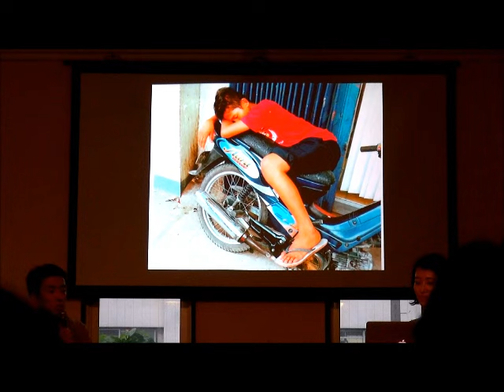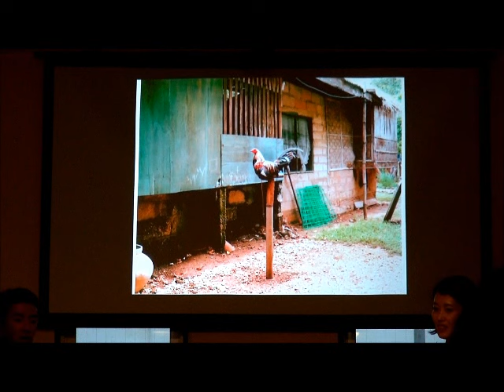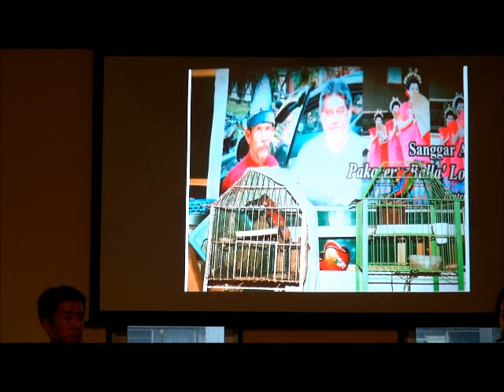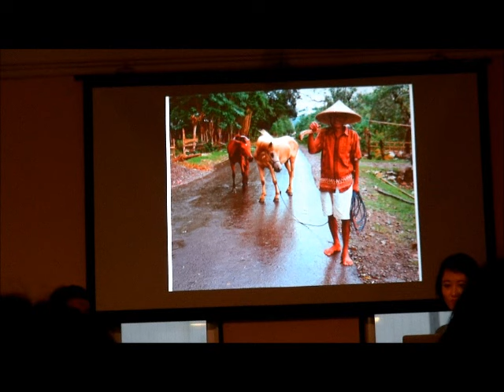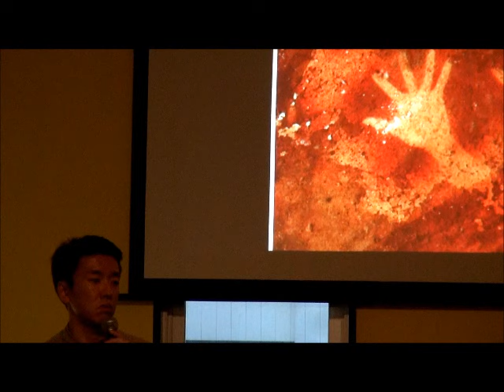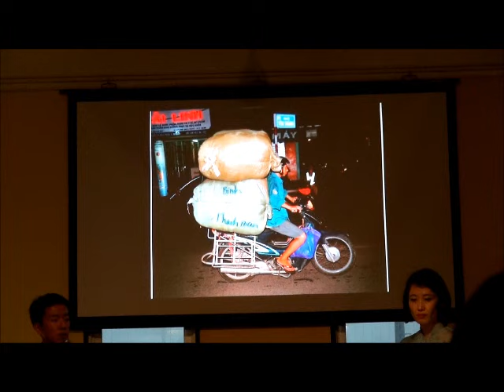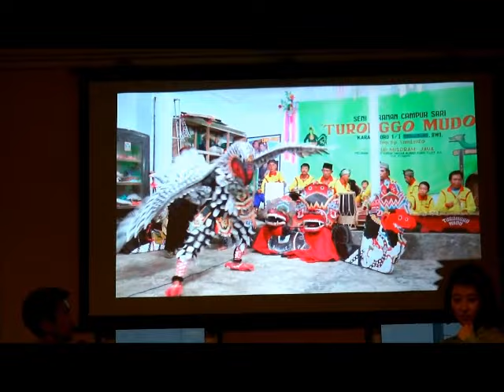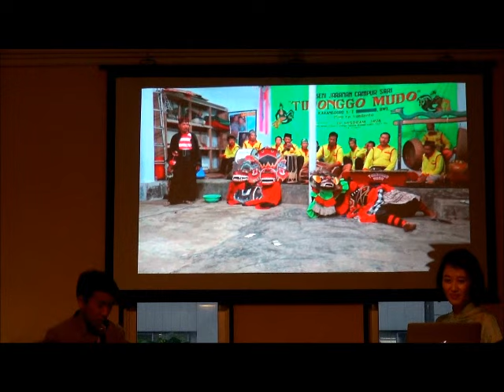大友良英・石川直樹 トーク＆スライドショー アンサンブルズ・アジア・オーケストラ 「宮古島コレクティブ」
「宮古島コレクティブ2016」
Announcement regarding "Miyakojima Collective 2015"

アンサンブルズ・アジア・オーケストラは2014年より、土地に根ざした音楽を求めて、アジア域内でリサーチやワークショップを続けてきました。そしてその報告会（トーク）とライブイベントを2016年2月24、25日の２日間、沖縄県宮古島で開催します。沖縄と東南アジアは海を挟んで島伝いに繋がっており、長い時間にわたって人が行き来することで豊かな文化を育んできました。宮古島を起点として、「音楽家なしの音楽」とその先のまだ見ぬオーケストラの可能性を探りたいと思います。
ご参加をお待ちしています！

2月24日 18:00- トーク　大友良英、石川直樹、伊藤俊治、森永泰弘、與那城美和、セリック・ケナンほか
（17:30開場・予約不要・入場無料）
2月25日 19:00- ライブ　大友良英、與那城美和、ブラックワックスほか
（18:00開場・予約不要・チャージ：2000円・中学生以下無料）

場所：ブックカフェブレス（Book Cafe BREATHE）
住所：沖縄県宮古島市平良字西里809-3 1F

企画・制作：アンサンブルズ・アジア・オーケストラ
（担当：有馬恵子）
アンサンブルズ・アジア主催：国際交流基金アジアセンター

大友良英
音楽家。1959年生まれ。アンサンブルズ・アジア・アーティスティック・ディレクター。世界中を移動しつつ、ノイズからNHKドラマ「あまちゃん」の音楽まで、幅広い音楽を手がける。

石川直樹
写真家。1977年生まれ。2001年、世界最年少（当時）で七大陸最高峰登頂達成。極地や辺境から都市の混沌まであらゆる場所を旅しながら、作品を発表し続けている。

伊藤俊治
東京藝術大学先端芸術表現科教授。1953年生まれ。美術史、写真史、美術評論、メディア論など。写真家東松照明が沖縄と東南アジアを撮影した『新編 太陽の鉛筆』（赤々舎）の編著を今福龍太とともに担当。

森永泰弘
サウンドデザイナー、音楽プロデューサー。1980年生まれ。フィールド・レコーディング、映画音楽など、多岐にわたる分野でアジアを中心に活動する。

與那城美和
宮古民謡唄者。宮古島市平良西仲宗根出身。宮古民謡の歌い手、琉球舞踊の地謡として活動中。CDに『宮古島を唄う－かなすあ～ぐ Favorite Songs－』。

セリック・ケナン
フランス生まれ。京都大学大学院文学研究科言語学専修博士後期課程在学中。2014年より宮古島に移住し宮古語の研究に取り組んでいる。

ブラックワックス | Black Wax
宮古島を中心に活動するジャム・ファンク・バンド。メンバーは、Marino Ikemura: Saxophone, Ayano Ikemura: Keyboard, Tetsuya ’88’ Ogino: Bass, Mikio Okuhira: Drums.